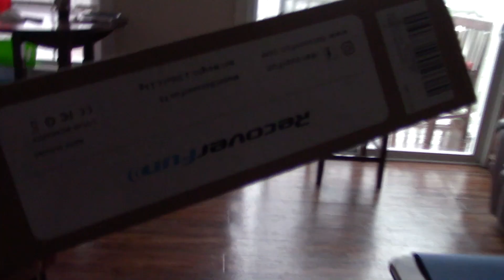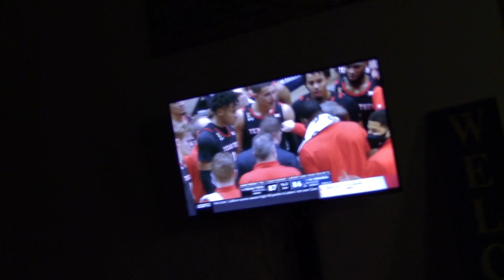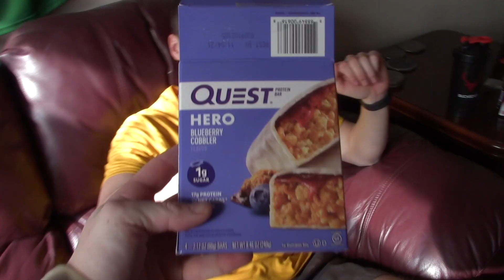I CAN'T BELIEVE THIS CAME IN THE MAIL.... [SAY NO TO CHICKEN LEGS WORKOUT]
today HALK says no to chicken legs with this at home leg day workout, a new package came in the mail??? I can't believe i got this in the mail!

in this vlog today HALK VLOGS creates yet again the most unique fitness vlog on youtube. this is vlog 180 of halk vlogs, but the fitness takeover is happening in full effect all 2021. Halk is taking over the fitness influencer landscape all 2021. Halk Vlogs are the most unique fitness vlogs on youtube in 2021!

If you want to say no to chicken legs than I suggest you try this at home leg day workout to grow your calves. this say no to chicken legs at home leg day vlog workout will get rid of your chicken legs fast. If you want to grow your quads at home, watch this video! I can't believe this package finally came in the mail. we got another massage gun today from recover fun massage guns mail day unboxing a new massage gun i can't believe i got this vlog!

My name is Anthony G Halkias but my youtube vlog channel is HALK VLOGS. I am a college student who vlogs daily at his college in Morgantown, West Virginia. I am a junior college student at West Virginia University and I vlog my daily life here in Morgantown, WV. I am in my third year as a journalism student at WVU! My major is broadcast journalism at West Virginia University. I also enjoy spending time and vlogging with my friends. Me and my girlfriend upload vlogs every single day. On this channel, you will see fitness advice, bodybuilding advice, fitness vlogs, bodybuilding vlogs, friends vlogs, best friends vlogs, girlfriend vlogs, couples vlogs, bodybuilding advice tips and tricks, day in the lifes and so much more. I am a 21 year old natural bodybuilder and love to vlog my daily life. This is my channel.